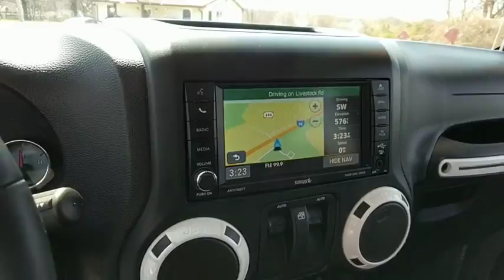2014 Jeep Wrangler Baltimore, Columbia, Frederick, Catonsville, Clarksville, MD CC2091A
Granite Crystal Metallic Clearcoat U 2014 Jeep Wrangler available in Baltimore, Maryland at Car Corp of Maryland. Servicing the Columbia, Frederick, Catonsville, Clarksville, MD area.

Recent Arrival! *NAVIGATION*, *USB PORTS*, *4 WHEEL DRIVE*, *LEATHER INTERIOR*, *HEATED SEATS*, *BLUE TOOTH*, *ONE OWNER*, *CLEAN CAR FAX*, LOCAL TRADE , COLOR MATCH HARD TOP , POLAR EDITION , VERY CLEAN . 2014 Jeep Wrangler Sahara Polar Edition Billet Metallic Clearcoat 4WD 6-Speed Manual 3.6L V6 24V VVTbrAwards:br * 2014 KBB.com 10 Coolest New Cars Under $25,000 * 2014 KBB.com 10 Best SUVs Under $25,000 * 2014 KBB.com Best Resale Value AwardsbrAt Car Corporation of Maryland, we believe in providing our customers with an extraordinary buying experience, quality vehicles and an unforgettable sales process. When you visit us, you will find a diverse inventory; including trucks, cars, SUVs, vans such as Ford, Chevrolet, Chrysler and imported vehicles like BMW, Lexus, Toyota, Mercedes to name a few.